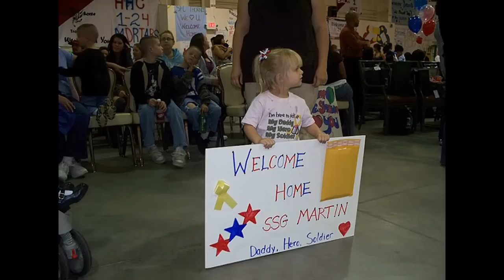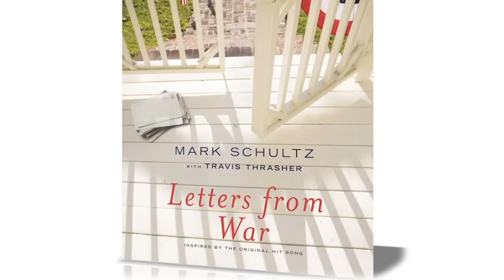Remember Me_YOUTUBE.wmv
A special tribute to all who have served, past present and in the future.  Mark and Team thank each and every one of you.